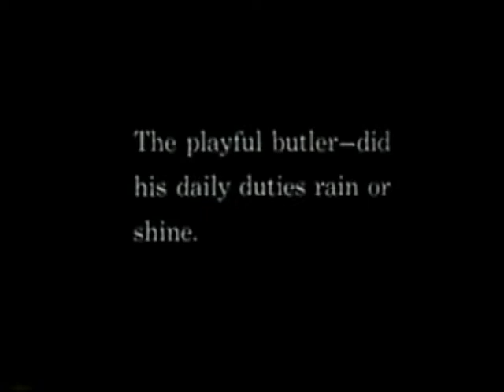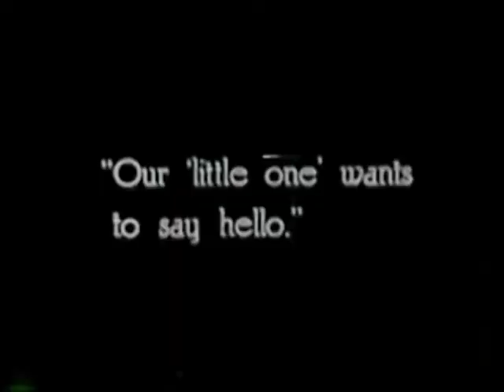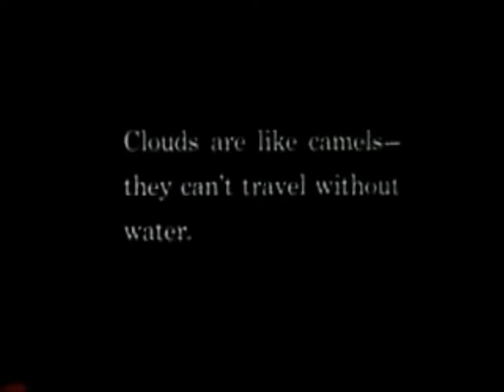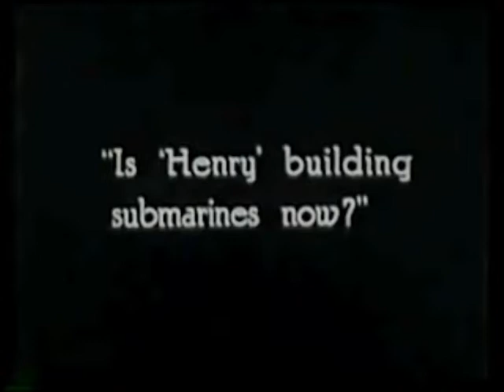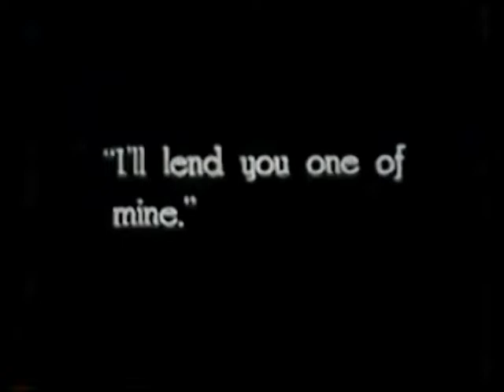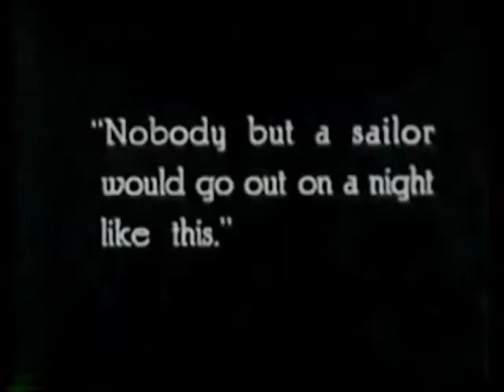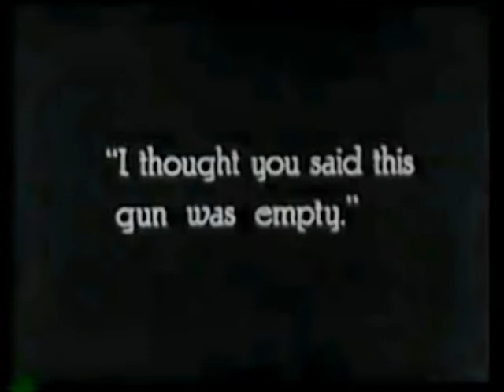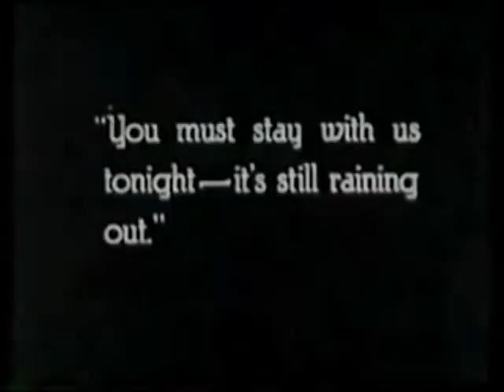ONE WET NIGHT alice Howell burlesque 1924